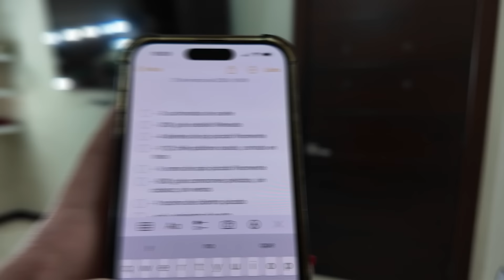¿Como es el día de un estudiante de gastronomía? // Anahí Ríos